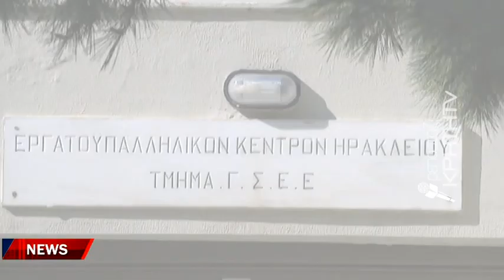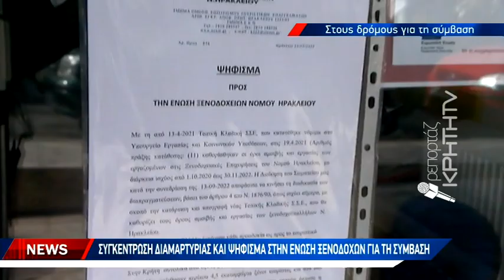Αποφασισμένοι να βάλουν μπλόκο στην έναρξη της τουριστικής σεζόν